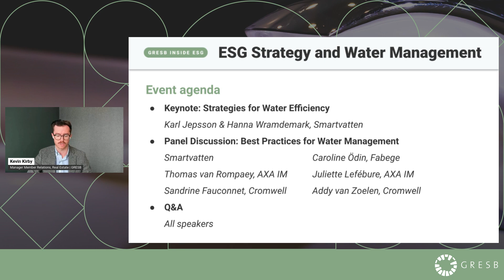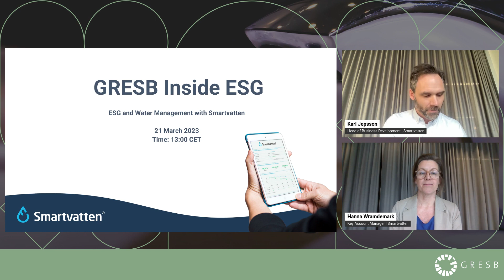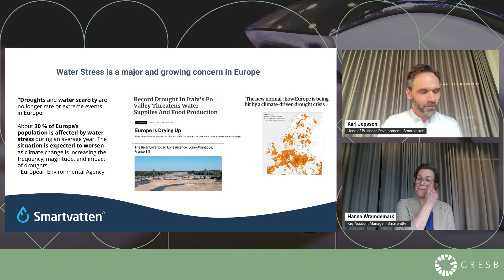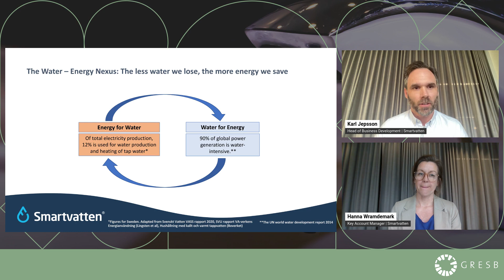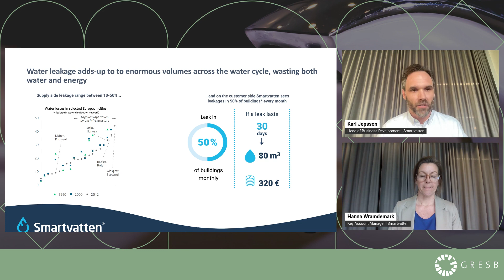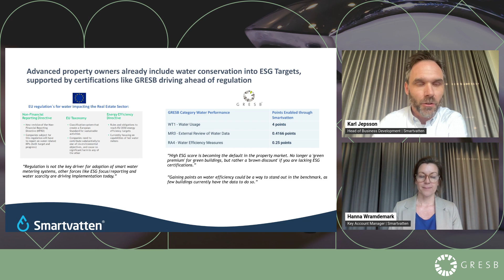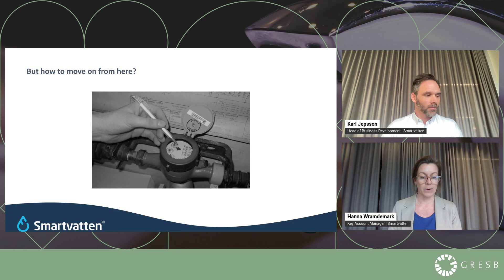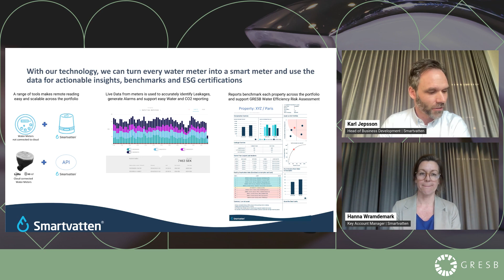GRESB Inside ESG: ESG Strategy and Water Management